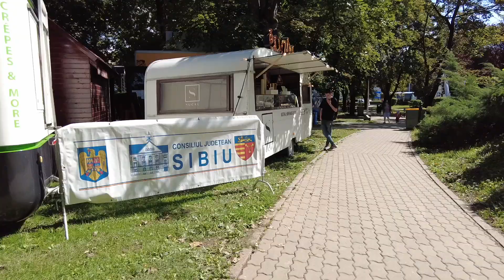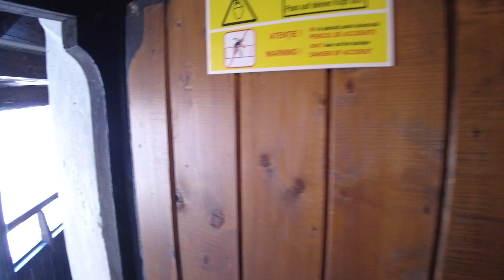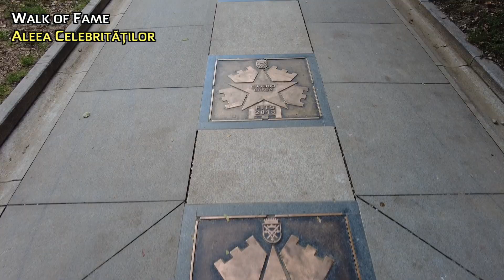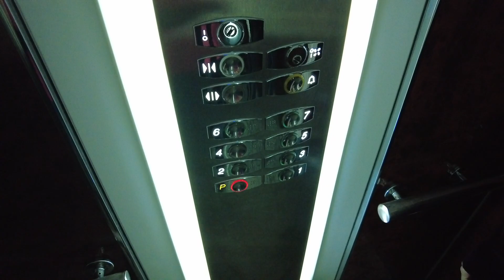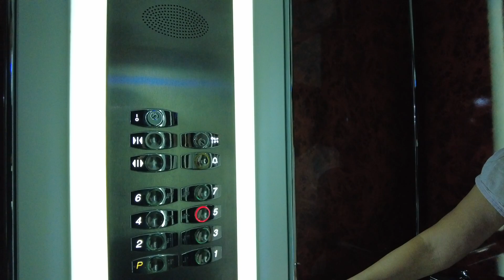Vacanță în Maramureș - Ziua 10/Maramureș Holiday - Day 10 (Sibiu)